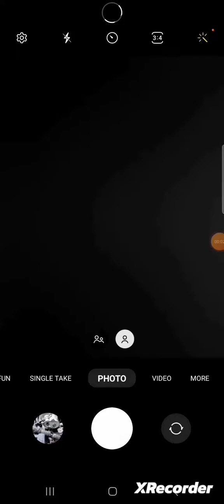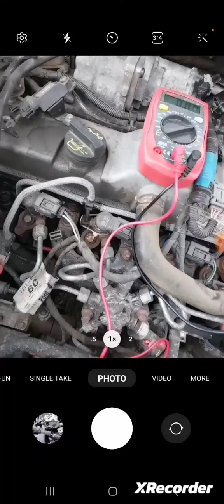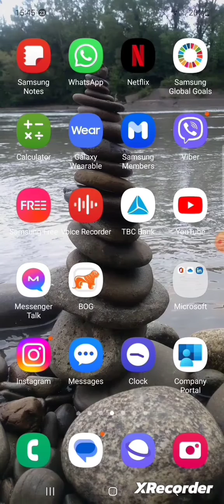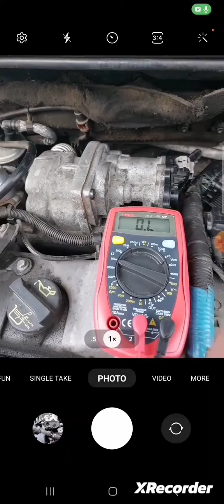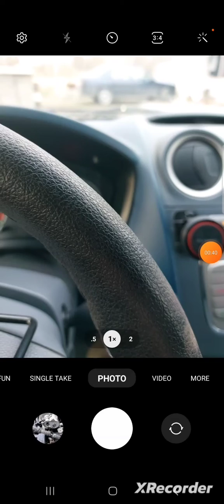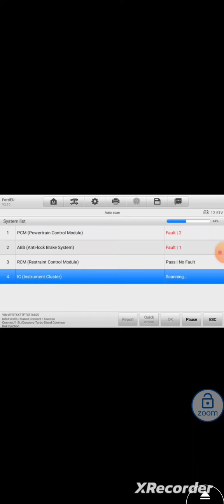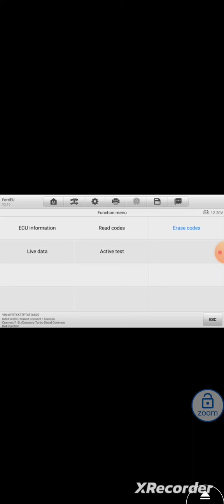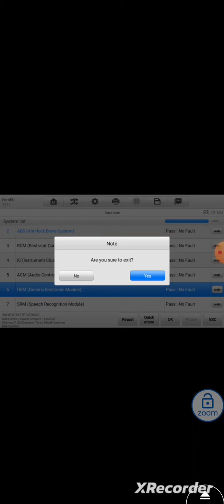Ford connect ABS ის სენსორის გაწმენდა და კოდების განულება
გადავამოწმე და ახალ დიზელებში სპირალები დაბალ ვოლტებზე მუშაობს 4 5 7 ამ რეინჯში, შესაბამისად მისი შემოწმება 12 ვოლტზე არ შეიძლება როგორც ვიდეობი დევს იუთუბში. ჩემი 12 ზე მუშაობს და 12 ვოლტი მიეწოდება გასაღების გახსნიდან რამდენიმე წამი სანამ სპირალის ნიშანი არ ჩაქვრება ხოლო სხვა შემთხვევაში მუდმივად 4 ვოლტი მოდის.  რაც შეეხება აბეეს განულების შემდეგ ისევ აანთო:( ასე რომ სხვა პრობლემაა და ყველაფერი ყოველთვის ადვილად არ გვარდება:):) ორი ვარიანტი რჩება 1) სენსორია დაზიანებული რაც ნაკლებად სავარაუდოა რადგან ხან ქვრება დაძვრის დროს და შესაბამისად სიგნალი მოდის 2) მეტი დაშლა უნდა, ღერძიდან დისკი უნდა მოვხს1ნა და თუ რამე აქვს შეტანილი ან დისკია დაზიანებული კარგად გამოჩნდება.